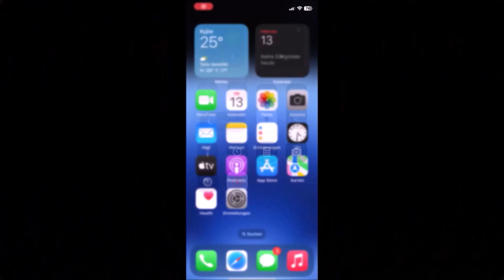Wie kann man iPhone 16 Plus zurücksetzen | iPhone 16 Plus auf werkseinstellung zurücksetzen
iPhone 16 Plus  werkseinstellungen zurücksetzen tastenkombination | iPhone 16 Plus zurücksetzen ohne passwort.